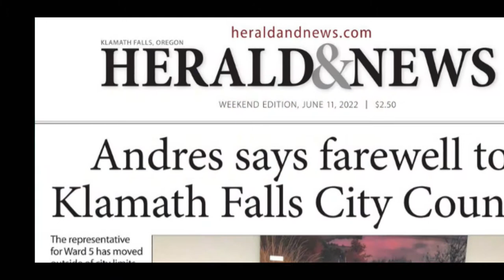Henley High School Marching Band in Washington D.C. Parade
Henley H.S. marching band, memorial day May 30 2022 in Washington D.C.